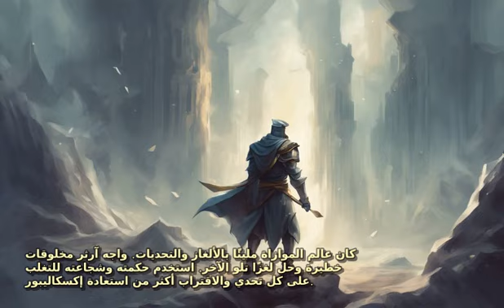manga في مملكة أفالون الهادئة، واجه الملك آرثر الثاني تح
في مملكة أفالون الهادئة، كان الملك آرثر الثاني يحظى بحب وتقدير شعبه. ومع ذلك، فإن السلام الذي استمتعت به المملكة لسنوات طويلة كان على وشك الانهيار. لقد اختفى سيف والده الأسطوري، إكسكاليبور، الذي كان يرمز للقوة والعدل، وأصبح سلام المملكة مهددًا بشبح الحرب الذي يلوح في الأفق.